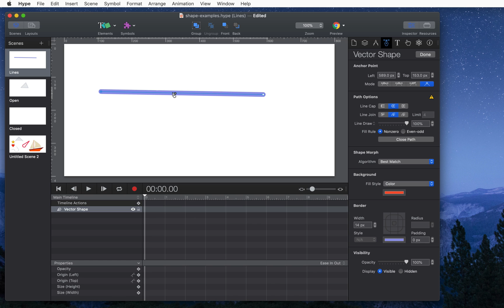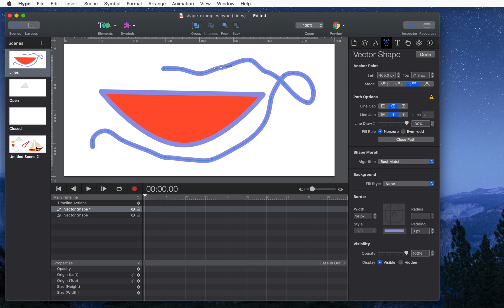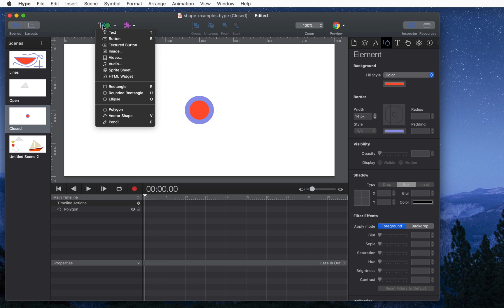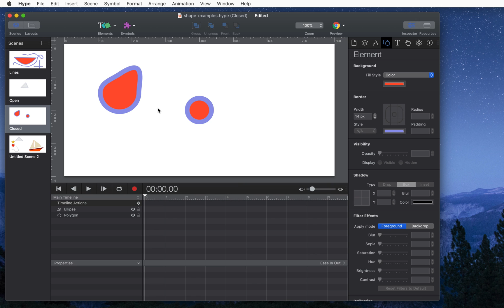Creating Simple Vector Shapes in Tumult Hype 4.0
This video covers the creation of simple vector shapes in Tumult Hype 4 Professional. With the power to create lines, curved lines, open shapes and closed shapes, you can create complex and detailed 2d shapes.